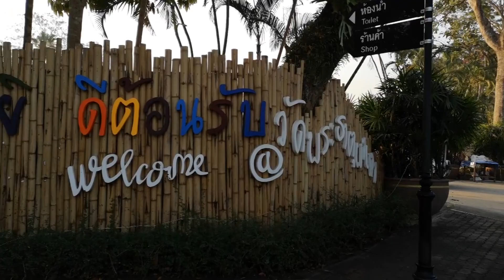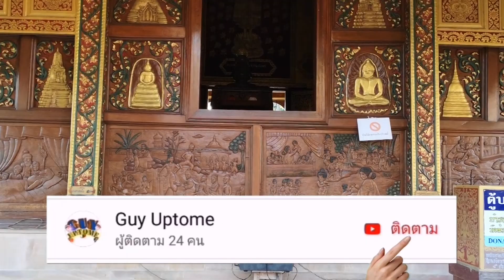ตะลอนกับกาย EP.57 พาชมวัดพระธาตุผาเงา เชียงราย / guyuptome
พาชมวัดพระธาตุผาเงา อำเภอเชียงแสน จังหวัดเชียงราย กราบพอพรหลวงพ่อผาเงา ที่โด่งดัง  ชมวิหารไม่แกะสลัดรูปแบบล้านนา